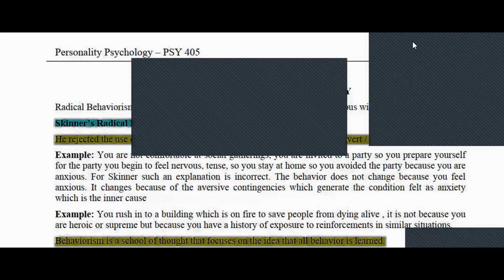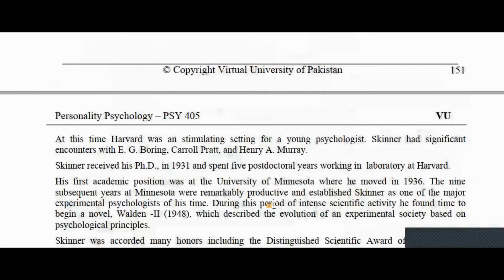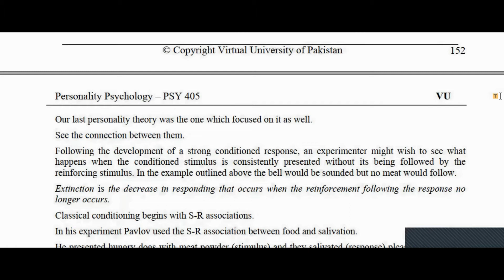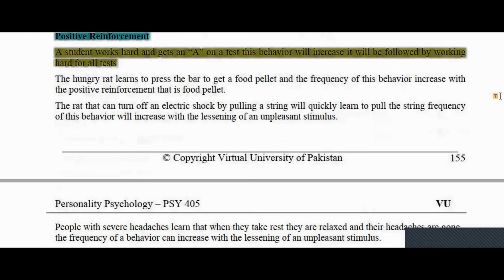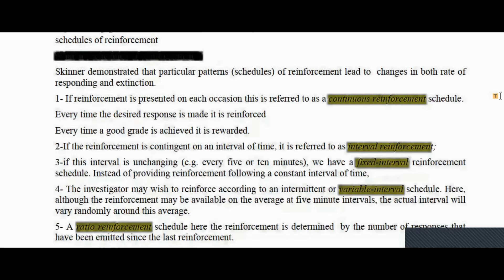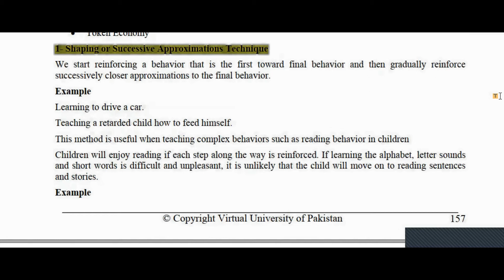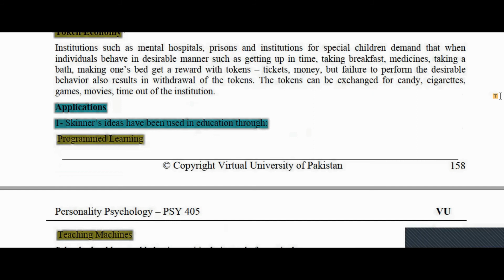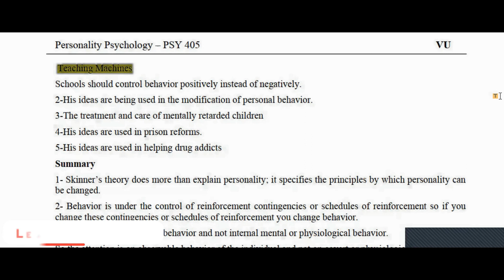PSY405||Lecture#36 & 37 ||SKINNER’S THEORY OF PERSONALITY||Personality Psychology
Personality Psychology is the subject of BS Psychology. In this video lecture, no.36 & 37 is recorded. Our university lectures are one hour but here those lectures explain very shortly only in 10 minutes.
VU University
PSY405
Short Lecture